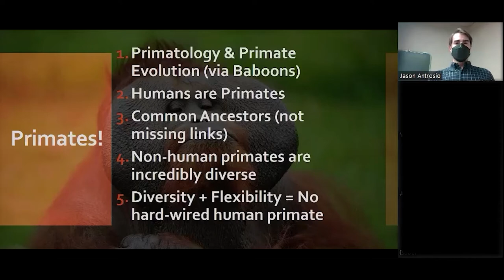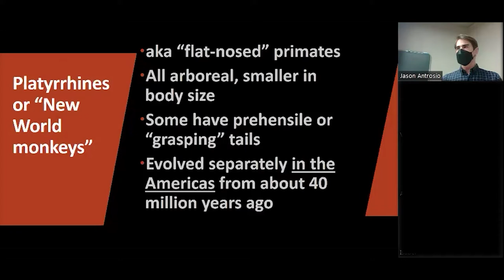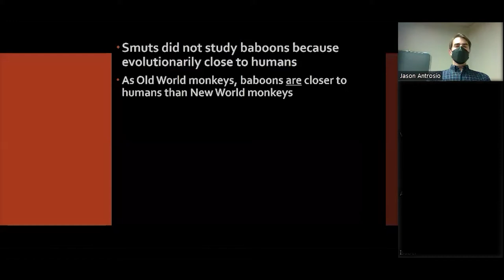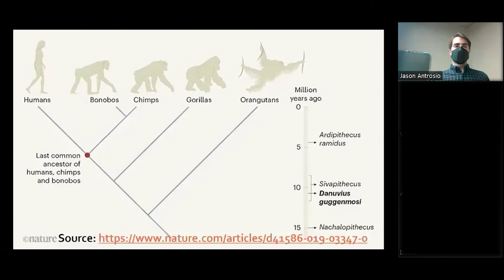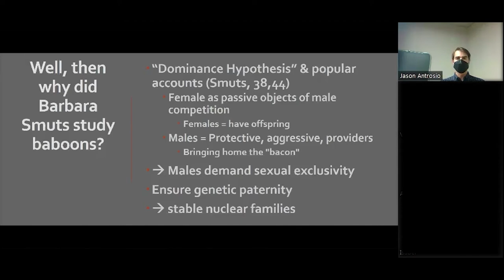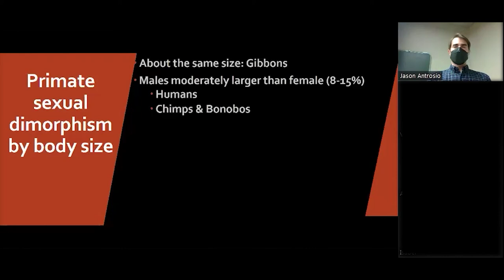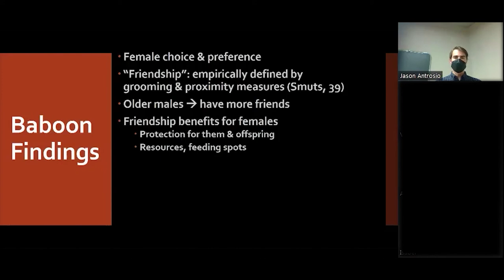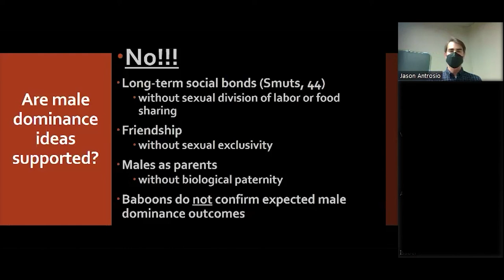Baboon Friends & Primate Evolution for Intro-to-Anthropology (spring 2022)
Using Barbara Smuts's classic article "What are friends for?" this class delves into primatology and primate evolution, explaining differences between New World Monkeys and Old World Monkeys as well as apes and humans. Ultimately, we see how primatology disproves the so-called male dominance hypothesis of family origins.